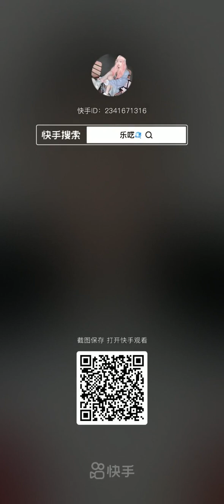white shaved ice eating asmr || full video